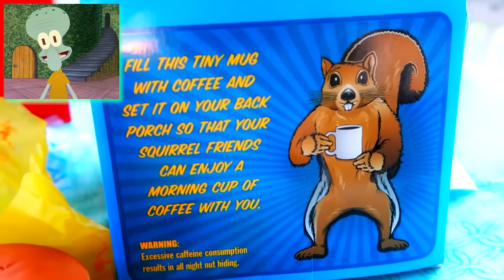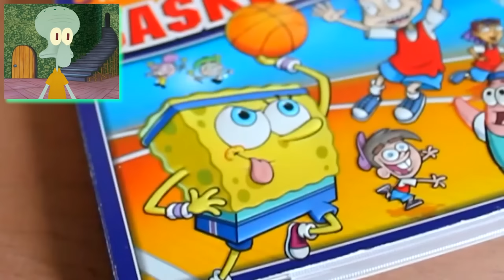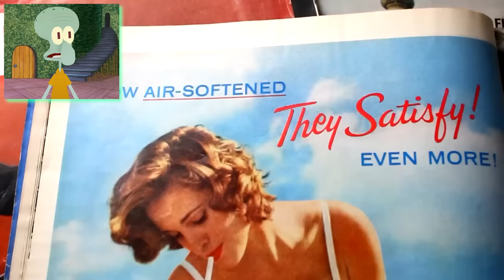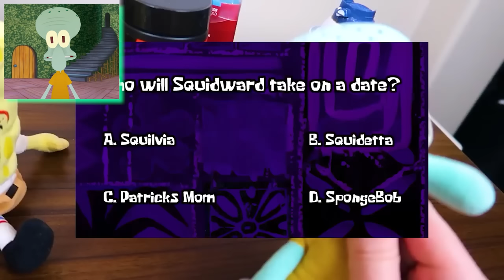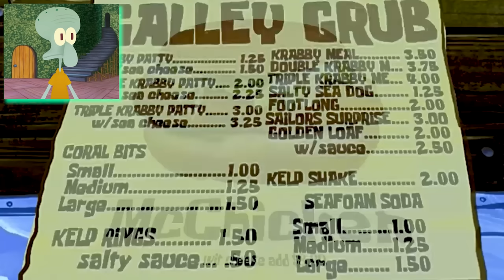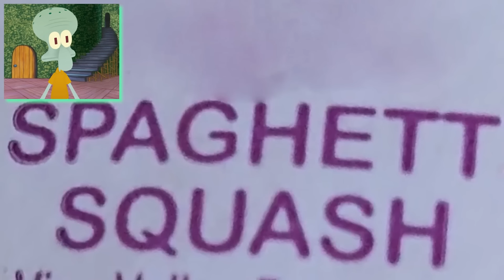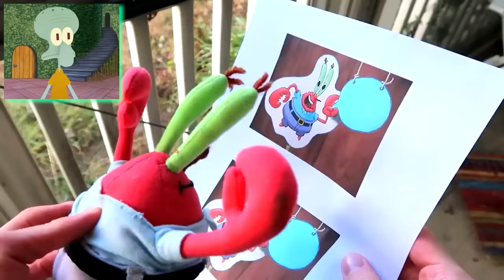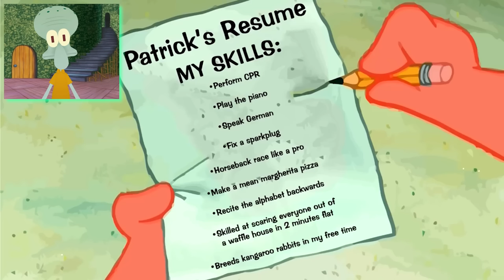2 HOUR SpongeBob Plush Movie Marathon! (IMPOSSIBLE TO FINISH!)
Can you manage to complete my challenge and watch ALL THE WAY to the end??!!
Original videos by @AquaticNeptune